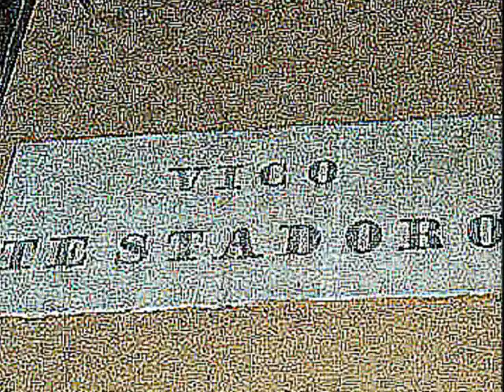Mad Creudo - MILINGUS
a great great classic of the world of Mad Creudo, the only true MILINGUS arrives in your home so beware and watch your back; from "Dress the Reindeer", their most famous and groundbreaking album out in 2009, and available for FREE s t r e a m i n g and d o w n l o a d here:
and their Facebook page!